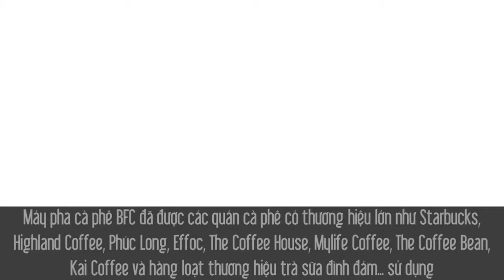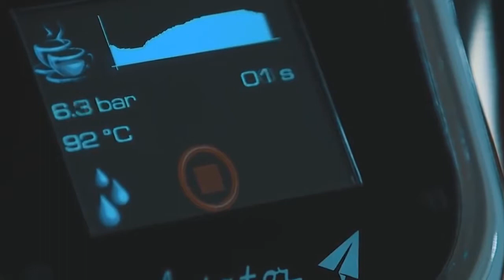Máy pha cà phê BFC có gì đặc biệt?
"Có phải tất cả máy pha cà phê đều giống nhau hay không? Có chiếc máy pha cà phê nào đặc biệt, đầy đủ tính năng, tiện ích, phù hợp nhất với nhu cầu của bạn hay không?
Cùng tìm hiểu về máy pah cà phê BFC, biết đâu đó chính là chiếc máy dành cho bạn